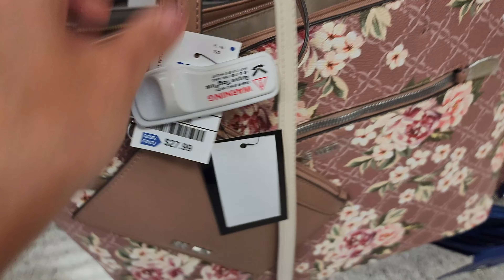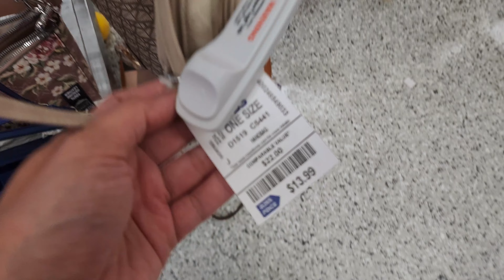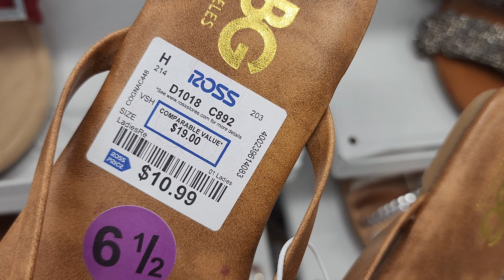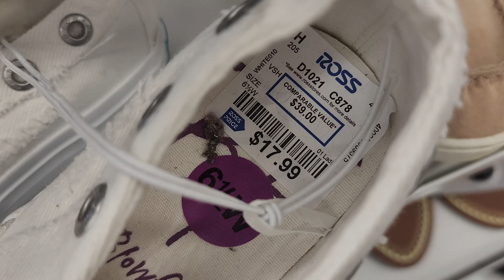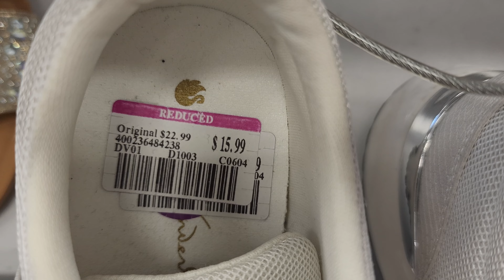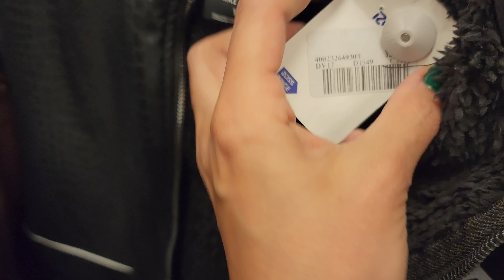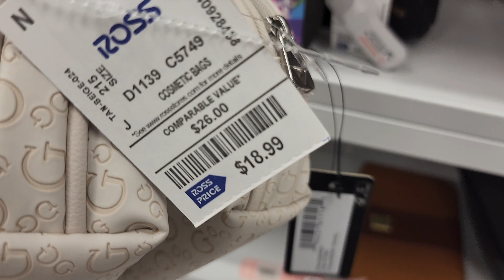🔵🔴 ☃️🎁Ross Christmas 2022 Home Decor Shop With Me!! Ross Storewide!! Name Brands&More!!🎄🎁